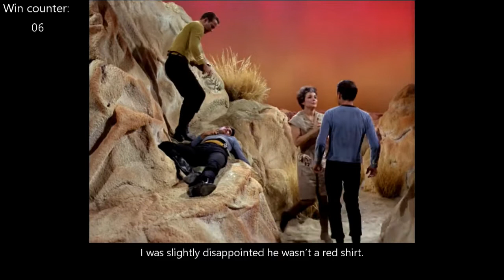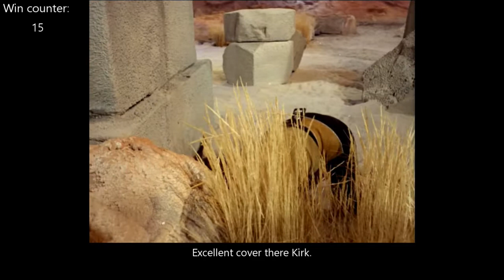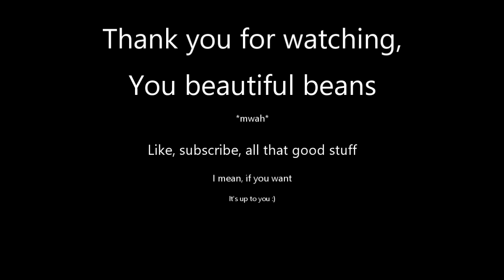Everything Great About Star Trek Original Series Season 1 Episode 1 | TVWins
Salt vampire on the loose!

Hello there.